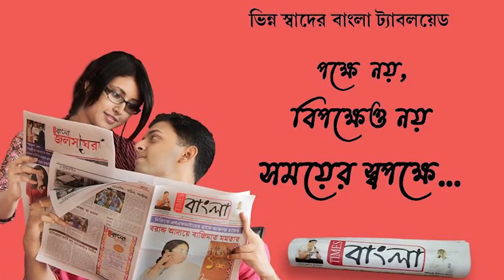নর্দমা থেকে সদ্যোজাত শিশুর মৃতদেহ উদ্ধার ঘিরে চাঞ্চল্য নদীয়ার নবদ্বীপে